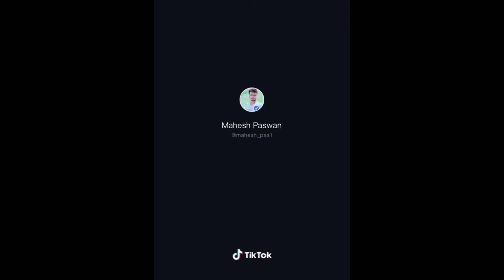Funny Tiktoks pt 3